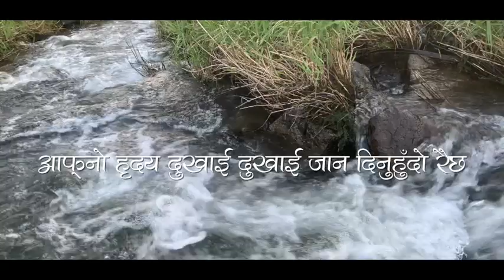Farki Aaudaina Samaye| Nepali Christian Song| Daniel Rana